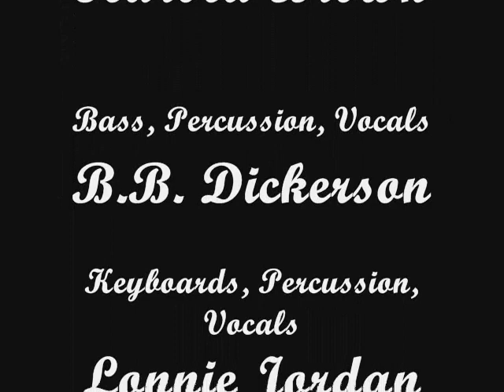The Seven Tin Soldiers - War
This is the LAST CUT from what many of the band's loyal fans consider to be the LAST TRUE War album. If nothing else it was the last major release by the group's original line-up ("Youngblood" was actually released after Galaxy but was recorded prior). This is another trademark extended instrumental workout. The song is not angry like "City, Country, City" or "War Drums" or as weary as "Nappy Head" but it's not as sunny as "Smile Happy." It's definitely a song in the middle of the emotional spectrum...reflective, sentimental...looking back on the ups and downs of the past but trying to be optimistic about the future. Ironically, the band  was actually hurtling  into its most turbulent period.
I put this together as sort of a tribute to the band that was War as well as to my fellow fans. Dedicated to the memory of Papa Dee Allen and Charles Miller. If I've done a good job, hopefully some of you will be a bit teary-eyed.